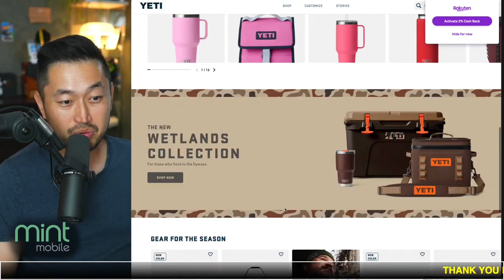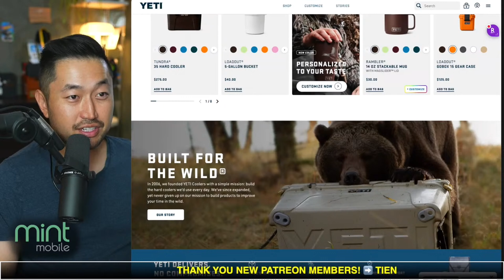NEW Tesla Cybertruck Cooler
✅CHECK OUT Tenet's EV-ONLY Lowest Payment Financing ⬇️
FINANCING / REFINANCING AVAILABLE | LOWER YOUR PAYMENT $150+ 👇